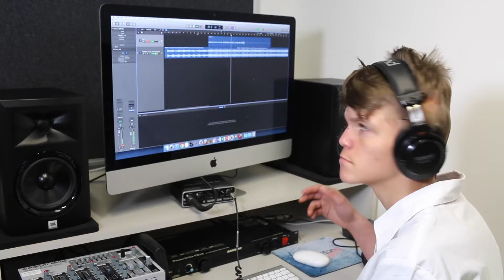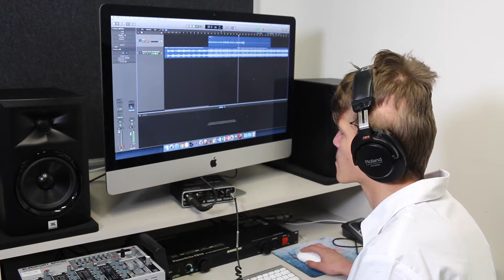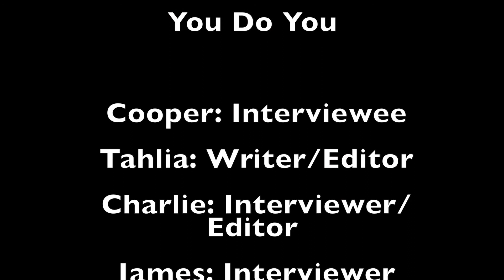You Do You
A documentary about a Year 9 student and his love of rap music.